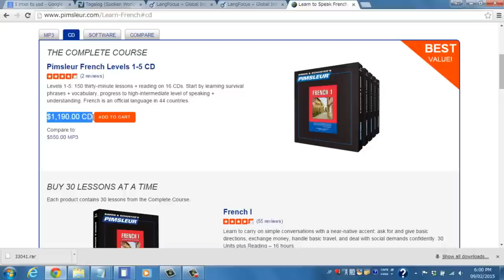Pimsleur Method Review (Pimsleur French)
►Learn a language with the NEW Pimsleur ► Get started with a free trial! (Disclosure: The above link is an affiliate link, so Langfocus gets a small referral fee - at no extra cost to you)

This is a review of Pimsleur French and the Pimsleur Method overall. I completed 4 levels of Pimsleur French (as well as a level of Egyptian Arabic, Hebrew, and Tagalog) and I think it`s quite a useful method for building your speaking, listening, and command of basic sentence structure. It`s a great way to build to escape the trap of traditional book-heavy learning that may give you a lot of knowledge of the language that you can`t apply to communication.

But Pimsleur isn`t the only material you should use, and there are some reasons for this: visual input is important; uncontrolled practice is important.